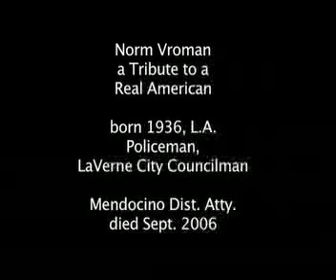Norm Vroman, interview with a REAL AMERICAN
Norm Vroman, 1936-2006,  LEGALIZE  GUNS and POT says this District Attorney. He was  policeman at 18, City Councilman of LaVerne, ca,  IRS Tax protester who went  to prison for 18 months for refusing to pay IRS income Tax, and THEN got elected Mendocino County District Attorney.   A Real American.   This interview posted as a tribute.  He was  also the first Libertarian Pary  County District Atty., news, Breaking, kangaroo courts, Obama, Scooter Libby, true, tru,TV, Constitution, Bill of Rights